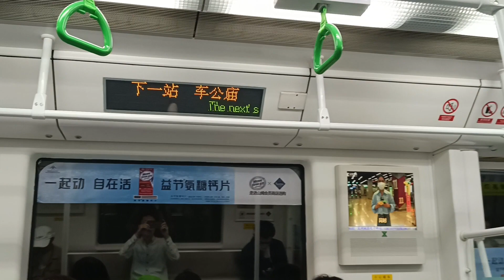Back in Shenzhen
After 3 years' life and work experience in the UAE, I came back to Shenzhen by the end of December 2023. Tasks and missions to complete in the year of 2024.